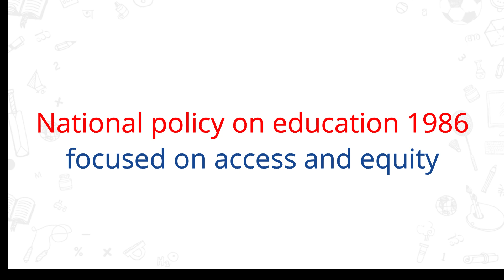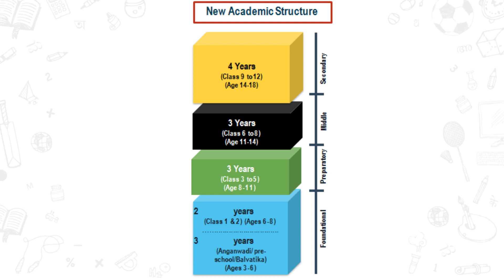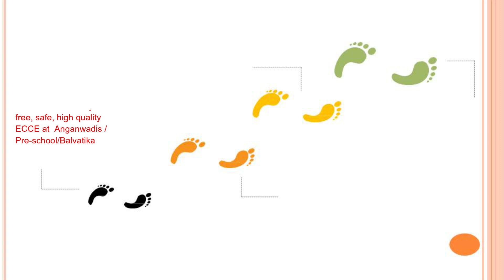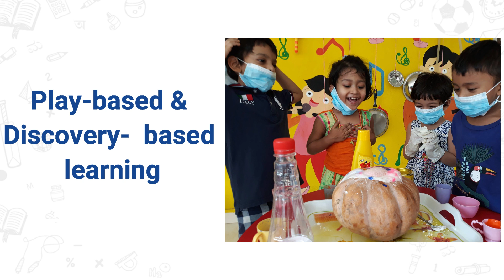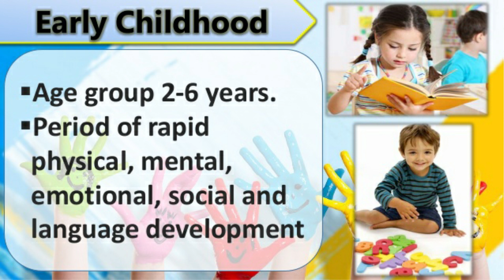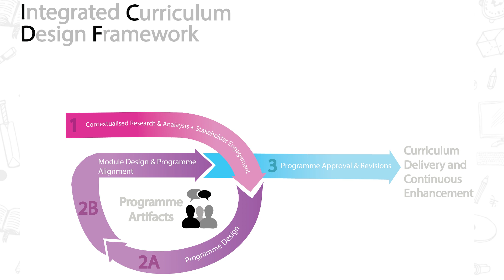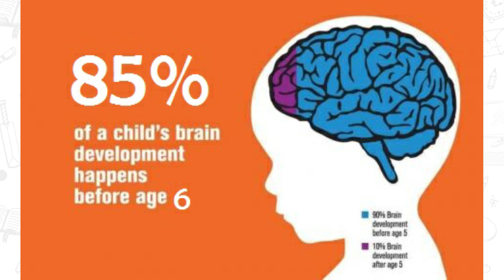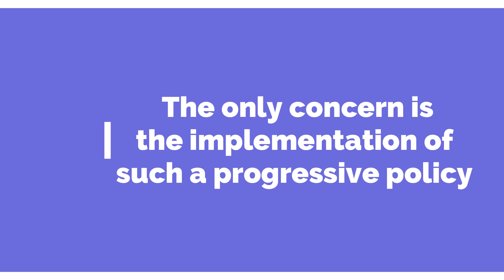National Education Policy Explained by Dr. Ritu Dewan, Principal Dayawati Modi Academy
Let's understand it with Dr Ritu Dewan, Principal, Dayawati Modi Academy